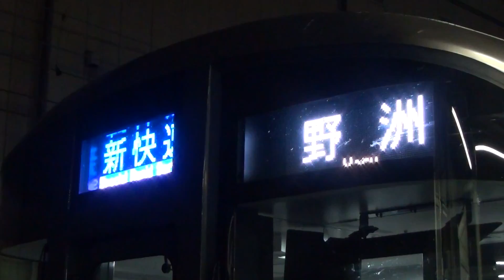JR西日本225系100番台I9編成 新快速野洲行き 芦屋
7月27日撮影ケツ撃ち